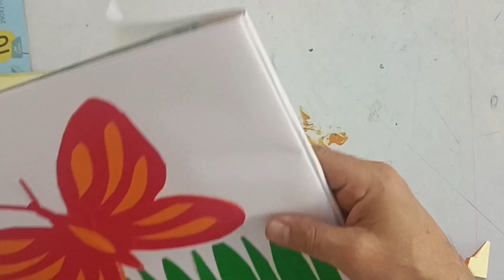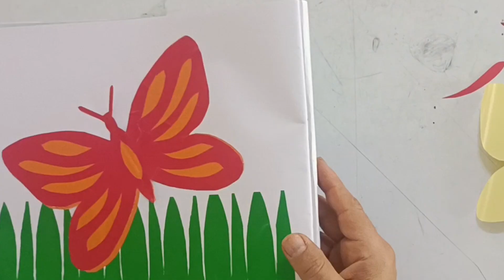كولاج بالقص واللصق .. افكار من القص واللصق . اشغال من الورق الالوان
عمل الكولاج بسهوله وبطريقة سهلة